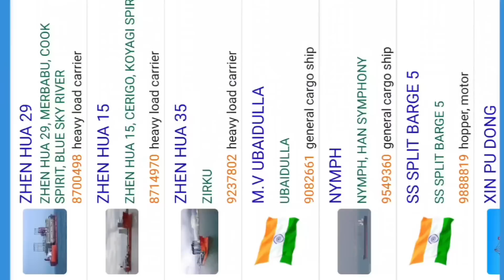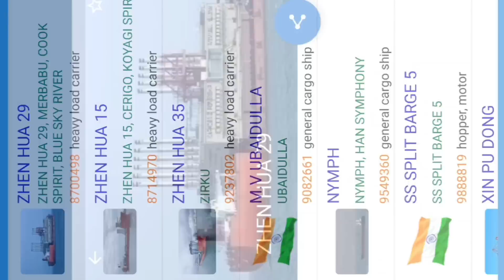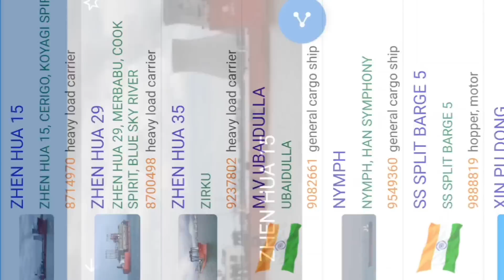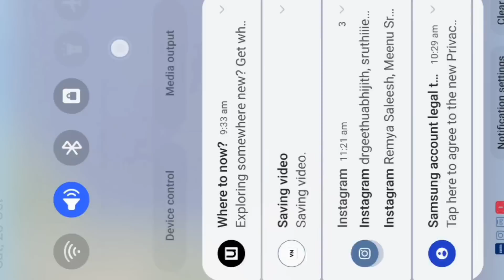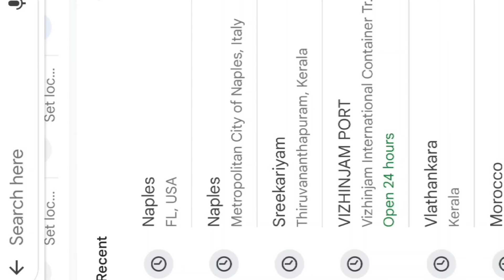വിഴിഞ്ഞം works വളരെ വേഗത്തിൽ. Vizhijam Port, Trivandrum.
Vizhinjam International Port Trivandrum is a dream project of India.This is a project that the countries of the world are watching very carefully.Vizhinjam International Port Trivandrum is located just 18 km from the international shipping route and will become the largest port in the world once completed.Vizhinjam International Port Trivandrum is a great job opportunity for us.